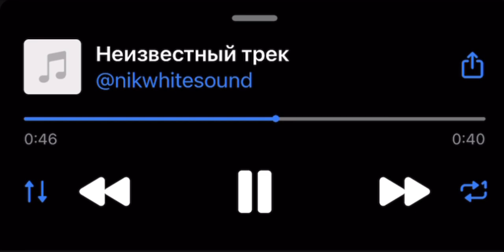Hood Rich Luka - Житуха Воровская [СНИППЕТ 31.12.23]